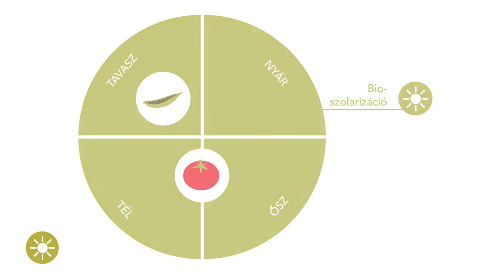(Bio)szolarizáció - Előnyök & hátrányok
A szolarizáció és a bioszolarizáció hatékony talajfertőtlenítési módszerek. Ez a videó bemutatja mindkét technika előnyeit és hátrányait.